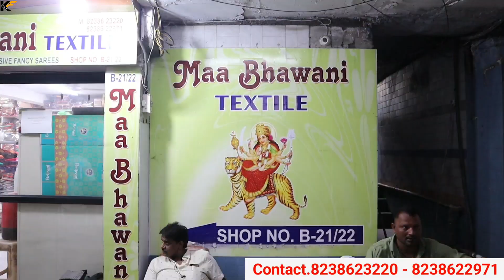सूरत की सबसे सस्ती साड़ी मार्केट। Wholesale saree in Surat ।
નમસ્કાર મિત્રો આ ચેનલ માં ટેકસટાઇલ માર્કેટ ના વિડિયો જોવા મળશે હોલસેલ અને રિટેલ જેમ કે સાડી, ડ્રેસ મટીરીયલ,ચણીયા ચોલી, લોટસોટ માં કટપિસ વગેરે.

मां भवानी
टेक्सटाइल बी21/22 रेशमवाला मार्केट  सालासर  गेट के बाजुमे रिंग रोड सूरत।
mo.8238623220
mo.8238622971

अस्वीकरण
यह वीडियो केवल शिक्षा के उद्देश्य से आपको सूरत में कपड़ा
बाजार और दुकान के विवरण से संबंधित जानकारी प्रदान करने
के लिए बनाया गया है। किसी भी प्रकार के व्यवसाय में किसी भी
प्रकार के लाभ या हानि के लिए हमारा चैनल (Khushi fashion gujarati) और
यूट्यूब (YOUTUBE) जिम्मेदार नहीं होंगे। कृपया अपने स्वयं के
जोखिम पर व्यवसाय करने पर विचार करें.

તમારી શોપ ના વિડિયો બનાવવા માટે અમારો contect કરો m.9726832365